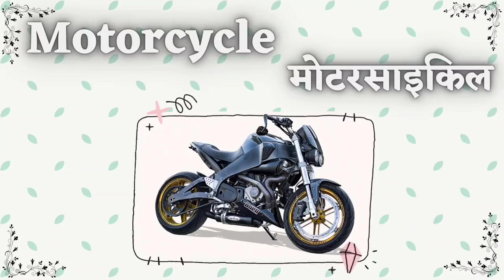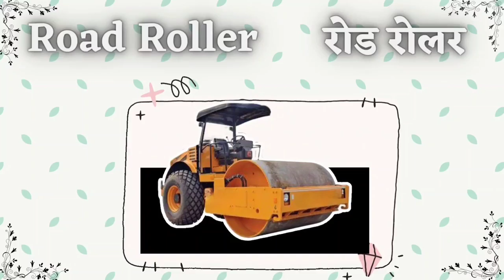Transport vehicle's Name | यातायात के साधनों के नाम | गाड़ी | वाहन | आवागमन के साधन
any queries:-
transport vehicle's
vehicle's
vehicle's in English and Hindi
gaddi
yatayat
car
bus
cycle
motorcycle
ship
aeroplane
train
bullet
vahan
Camel cart
Horse cart
information about vehicle's
yatayat k sadhan
vehicle's Identification